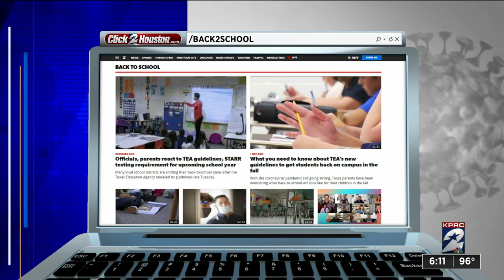Galveston ISD receives $1.9 million grant from Moody Foundation